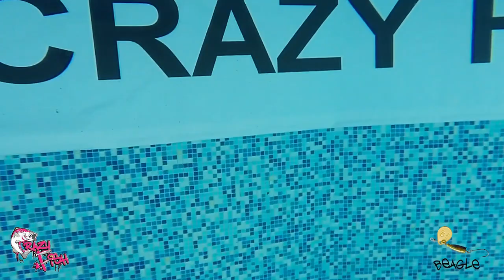Приманки под водой. Crazy Fish. Beagle. Underwater.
На моём канале Вы увидите много интересного видео про рыбалку и снасти, тактику и технику ловли рыбы, как на диких водоёмах, так и на "платниках", Вы увидите, как ведут себя приманки и рыба под водой, также увидите репортажи с рыболовных соревнований, включая чемпионаты мира и многое другое... Секреты рыбной ловли будут открывать для Вас известные рыболовы-спортсмены и продвинутые любители. Ловля спиннингом, карповая ловля, фидер и матч - это не полный перечень способов ловли, которые Вы увидите...